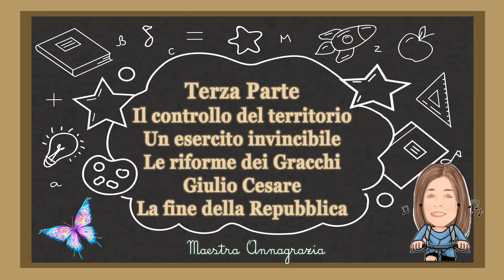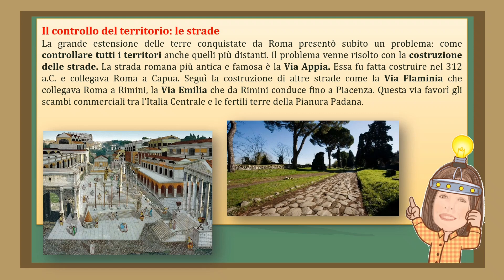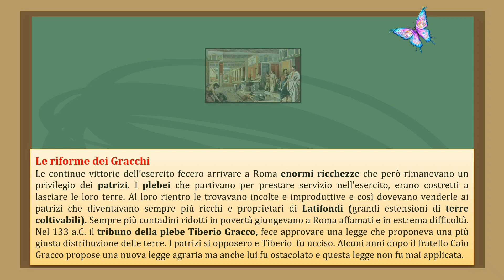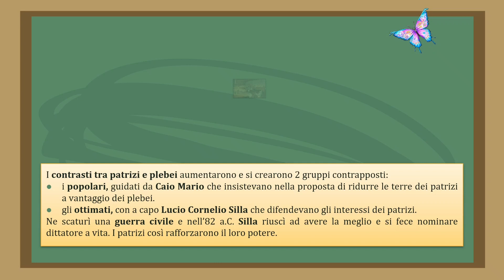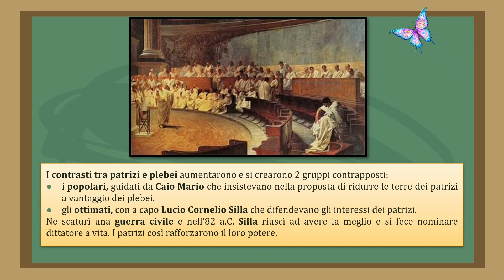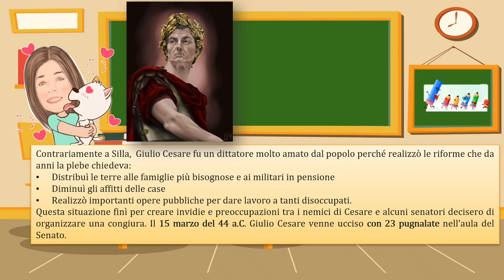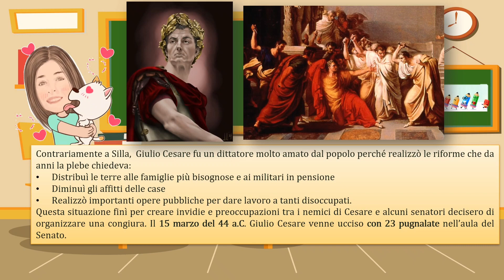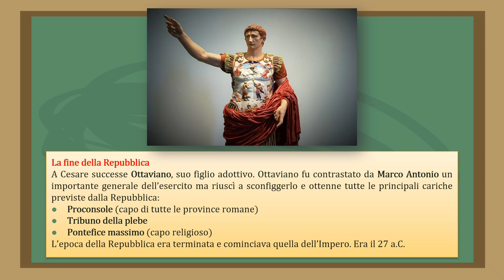I Romani (Terza parte)@MaestraAnnagrazia 👩🏻‍🏫🌏🌷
Piccola spiegazione di Storia sui Romani dal controllo del territorio alla fine della Repubblica